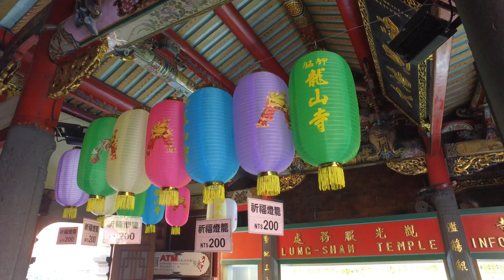20210221 龍山寺 OSMO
龍山寺
Wanhua
Taipei

DJI OSMO